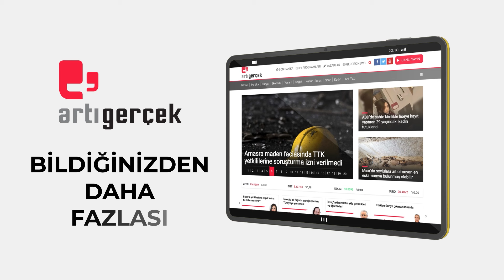Diyarbakır karpuzu tarlada kaldı, üreticiler dertli: Ekiyoruz ama emeğimiz para etmiyor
Meşhur Diyarbakır karpuzu tarladan 1-2 liraya alınırken manavda 8-10 liradan satılıyor. Emeklerinin karşılığını alamadıklarını, yetiştirdikleri karpuzların tarlada kaldığını söyleyen Bismilli üreticiler, "Bir daha karpuz ekmeyeceğiz" dedi.

Haber: Artı Gerçek / Rojhat Abi*